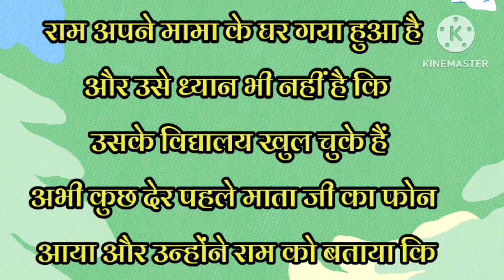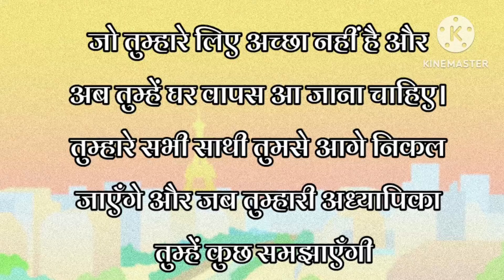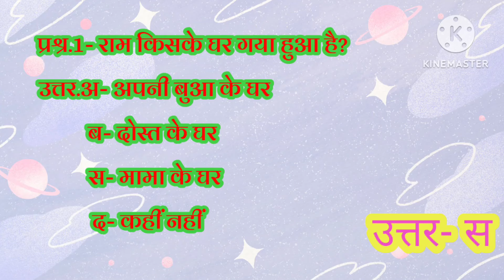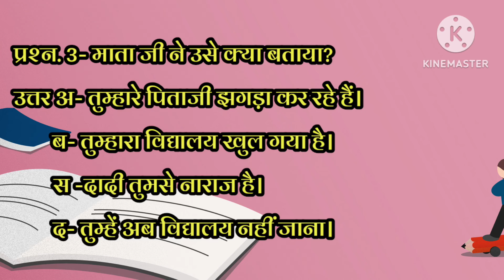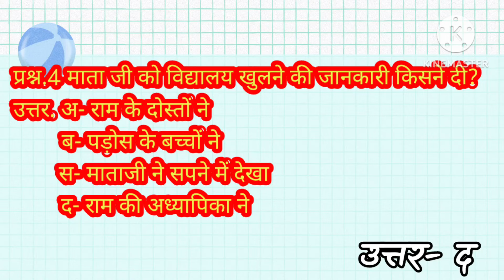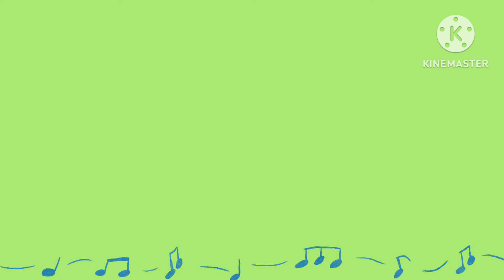वर्ण_विचार || हिन्दी_व्याकरण || प्राथमिक 03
सप्ताह -03
Subject / विषय -

संकलन
मिशन_शिक्षण_संवाद